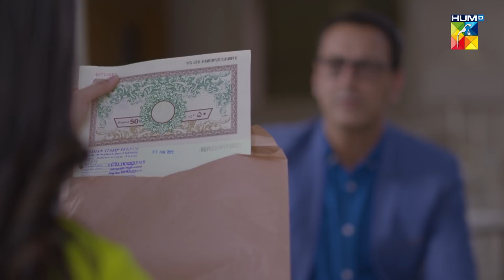Bebaak - Episode 51 - Best Scene 06 - HUM TV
Written By : Abdul Khaliq Khan And Rakshanda Rizvi

Featuring :
Yashma Gill
Ali Ansari
Laila Wasti
Raeed
Faiq Khan
Adnan Shah Tipu
Asma Zaidi and Other.